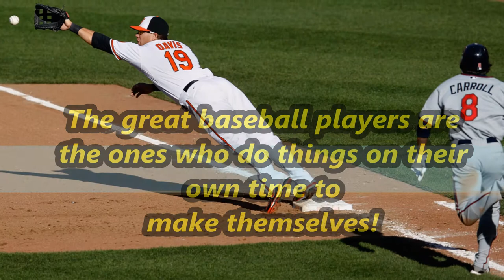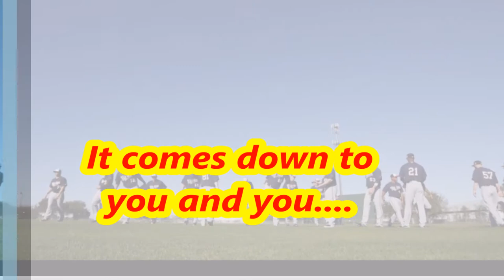It's between You and You! A message from Coach Horn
This is a short motivational video about never taking getting to put on a baseball uniform and practice or play a game for granted, and to work to make yourself the best player you can be.